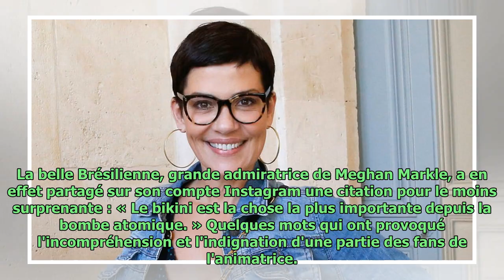Nouvelle polémique pour Cristina Cordula : après la grossophobie, les bikinis